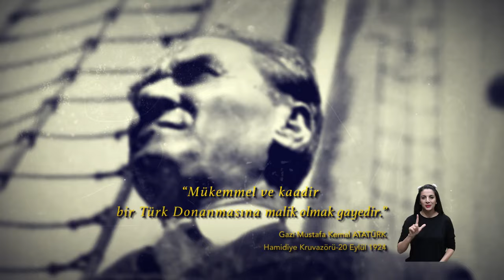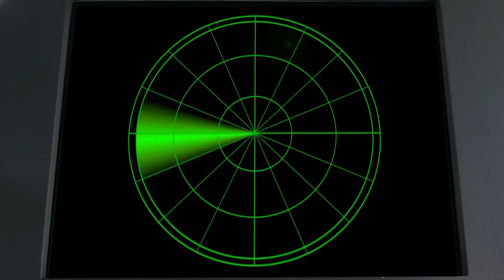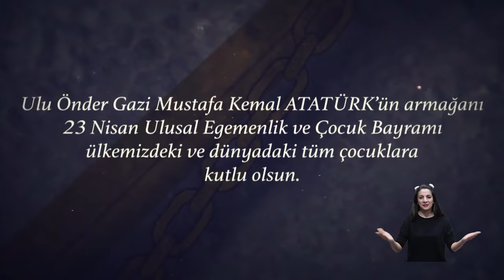Deniz Kuvvetleri Komutanlığı 23 Nisan Klibi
Ulu Önder Gazi Mustafa Kemal ATATÜRK’ü sevgi ve özlemle anıyoruz.